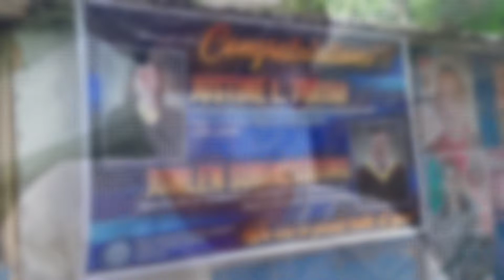FINALLY! *END OF THE FIRST PAGE* | PRINCE JUNLEN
CAMERA GEAR : REALME 6